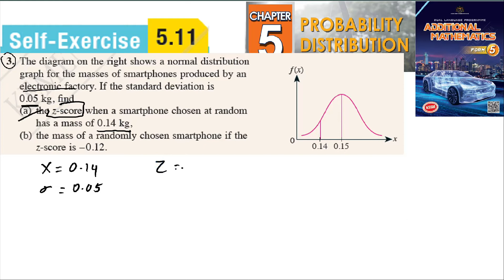Probability distribution self-exercise 5.11 Q3 Latihan kendiri 5.11 form 5 add maths kssm textbook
The diagram on the right shows a normal distribution
 graph for the masses of smartphones produced by an
electronic factory. If the standard deviation is
0.05 kg, find
(a) the z-score when a smartphone chosen at random
 has a mass of 0.14 kg,
(b) the mass of a randomly chosen smartphone if the
z-score is – 0.12.